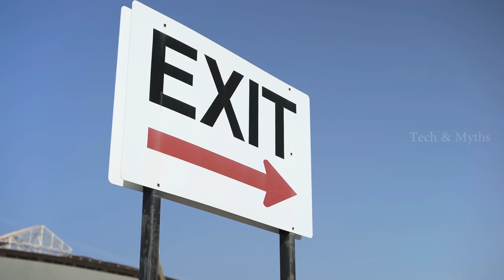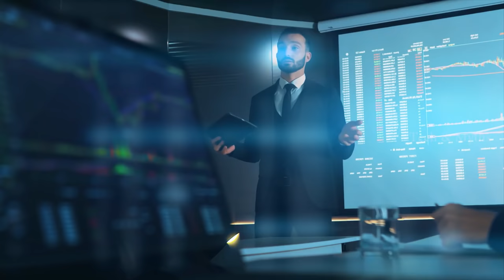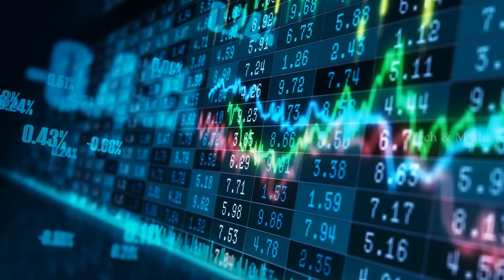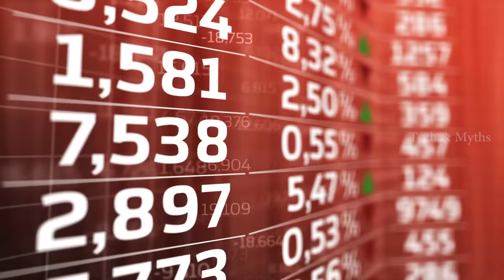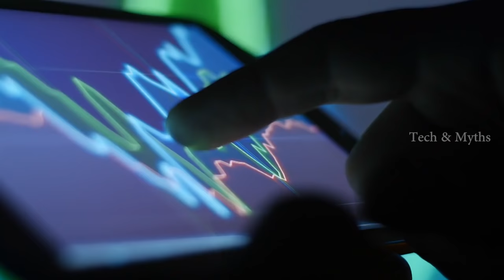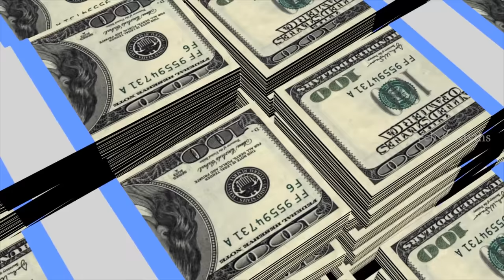समय यात्रा की सच्ची घटनाएँ | Time Traveler Real Story Hindi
Time travel is the concept of movement between certain points in time, analogous to movement between different points in space by an object or a person, typically with the use of a hypothetical device known as a time machine.

साल 2256 से आया समय यात्री | Real Time Travelers in Hindi